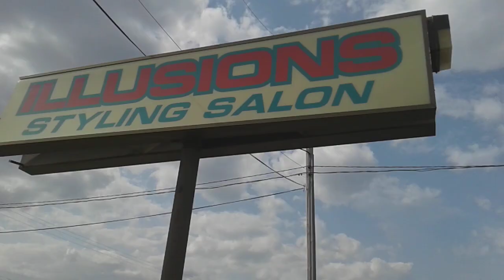The abandoned ILLUSIONS Styling SALON on Belsay road in Burton Michigan